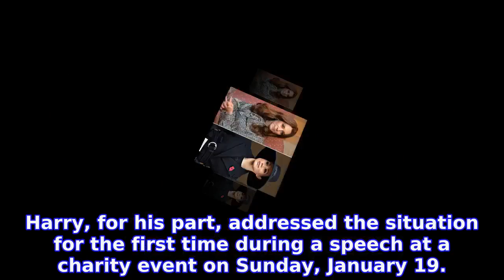Duchess Kate and Meghan Markle ‘Have Not Spoken’ Since Royal Exit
It’s safe to say MEGHAN MARKLE isn’t sending DUCHESS KATE postcards from Canada. Duchess Kate and Duchess Meghan’s Complex Relationship: Everything We Know
INFORMATION
• Source: usmagazine